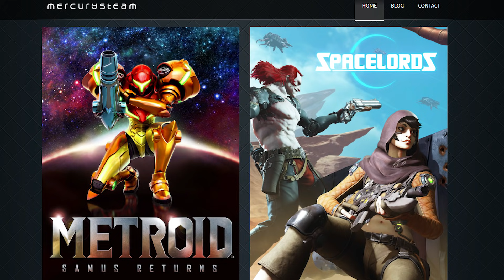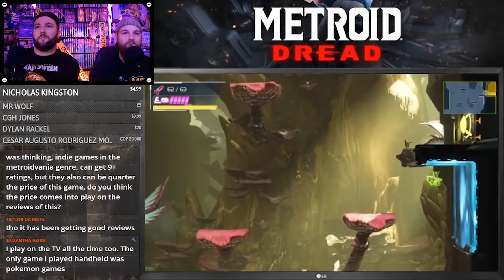Metroid Dread Is The PERFECT Ode To Retro Gaming | Our Final Thoughts On Metroid Dread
On today's episode of Gaming Off The Grid, we discuss our thoughts on the new Metroid game, Metroid Dread.  We discuss the way the game plays, the graphics, sound & our final thoughts of the game once we beat it.

Intro Video featuring:
The Outsiders - Kevin Nash & Scott Hall

0:00 - Intro
2:15 - Metroid Dread Background
3:15 - Gameplay
7:31 - The Boss Fights
9:04 - The Graphics
10:24 - The Sound
10:50 - Our Final Thoughts
19:00 - Beer Review
21:33 - Bloopers

We have MERCH!!! Check it out here:
TeePublic

Today's Beer:
Aww Shucks - Barn Town